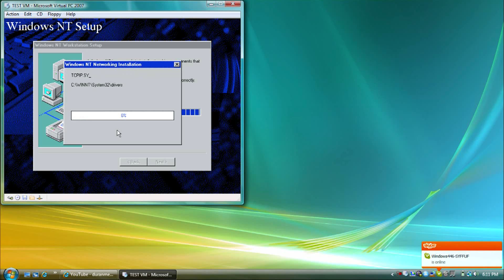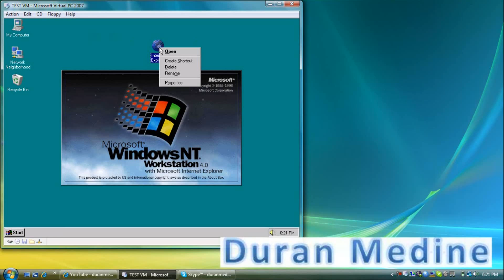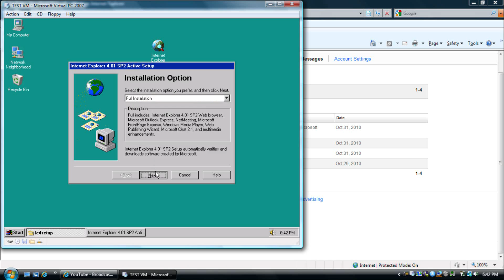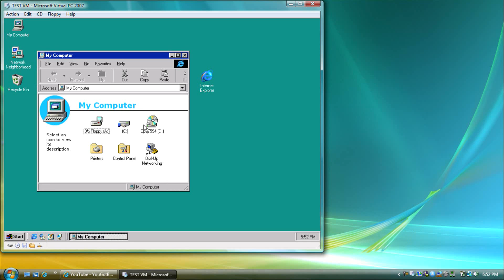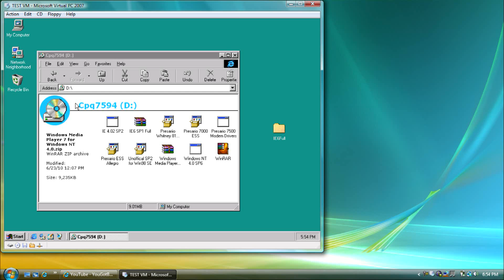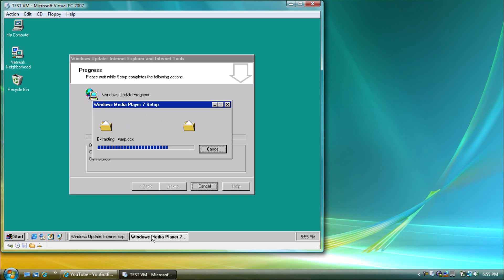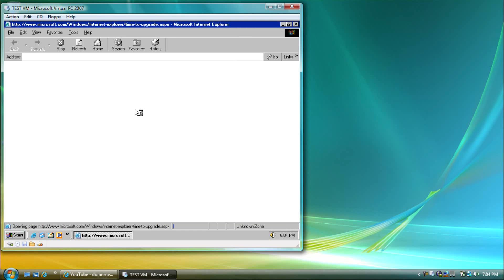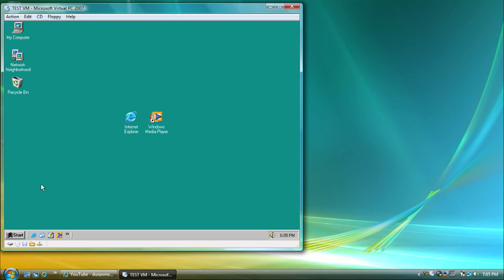How To Properly Setup The Internet On Windows NT 4.0 Workstation & Server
Today, I will be walking through the steps on setting up the Internet on Windows NT 4.0 but watch the video to follow the steps I have a link with some Windows NT 4.0 updates which included SP6,IE6 SP1,and WMP7.